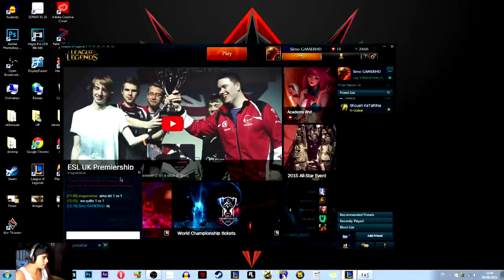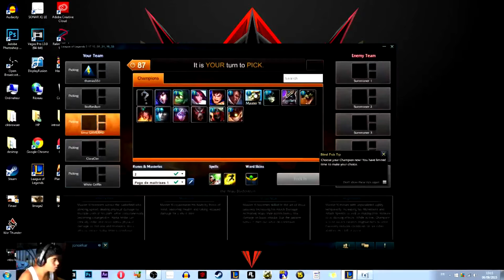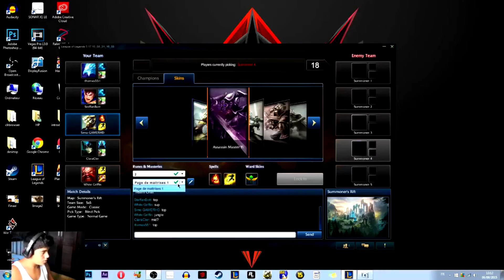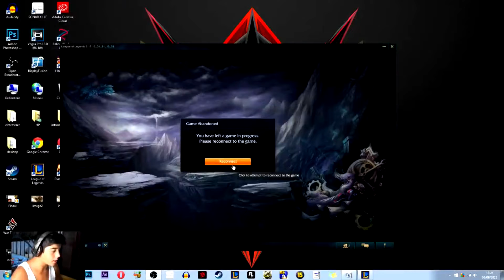Master YI GAMEPLAY (Noobster YI) LoL xD EP.1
The vid is real! I know i'm a bit noob but i'm progressing :D
SPECIAL DEAL!: Want a fancy intro or professionally edited video or a logo for less than 15$?? Then hit me up over on facebook, links are down below.
Be part of the best YouTube CERTIFIED Network NOW!
Also, share the video if you really liked it!